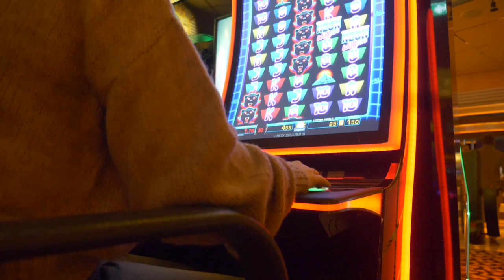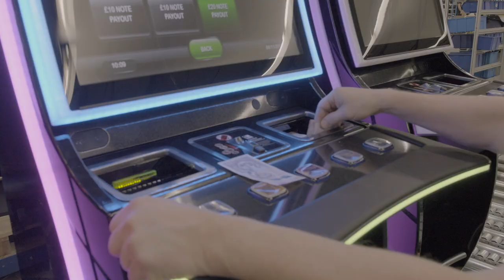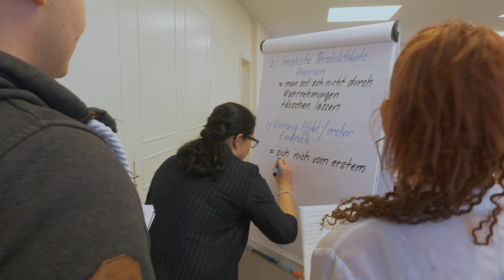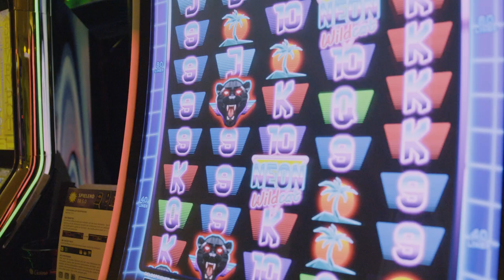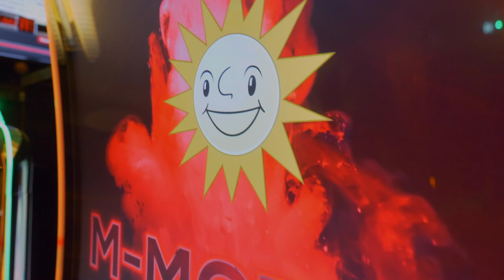Spielend zum Erfolg - Die Gauselmann Group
Mit immer neuen Spielideen und innovativer Technologie begeistert die Gauselmann Group mit ihren vielfältigen Produkten und Spielen unter der bekannten MERKUR-Brand Millionen Menschen in aller Welt. Das Markenzeichen – die MERKUR-Sonne – steht für gute Unterhaltung überall dort, wo man spielt. (WELT Advertorial / in Zusammenarbeit mit TBD Media Deutschland)